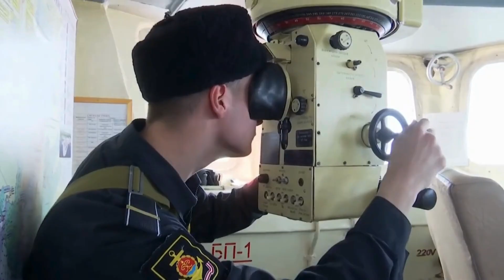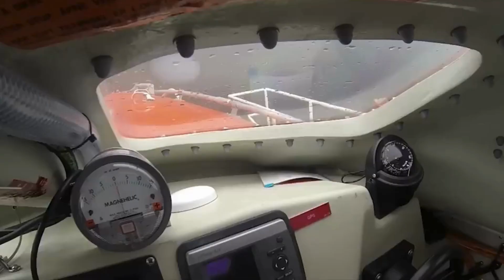Crazy Water Vehicles That Will Blow Your Mind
Welcome to TechRealm, the channel where you will find fascinating videos about technology, inventions, gadgets, vehicles, production processes and much more.

00:00 - Zubr

01:12 - Hanstaiger X1

02:16 - Pagurus

03:20 - ARTEFACT

04:24 - Nauti-Craft

05:18 - Sea Hunter

06:11 - NEMO

07:15 - Seabreacher

08:18 - FLIP

09:17 - Norsafe GES-45